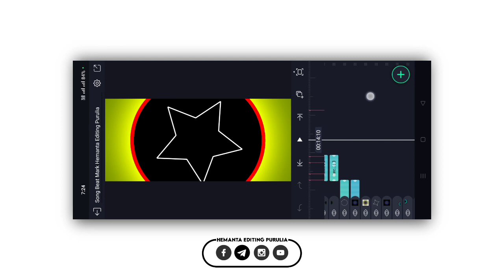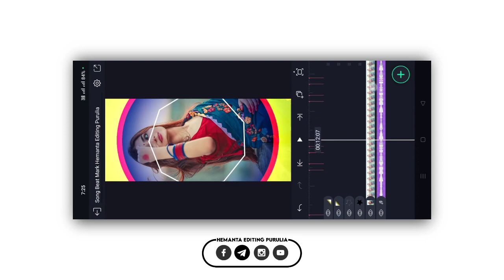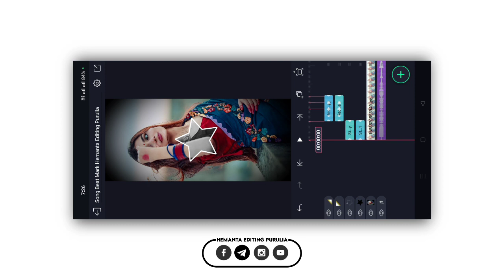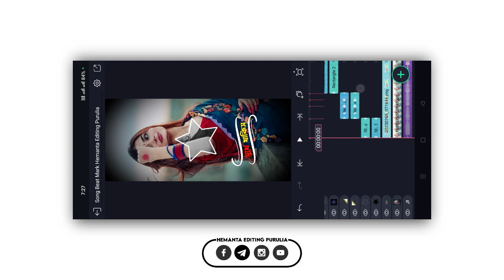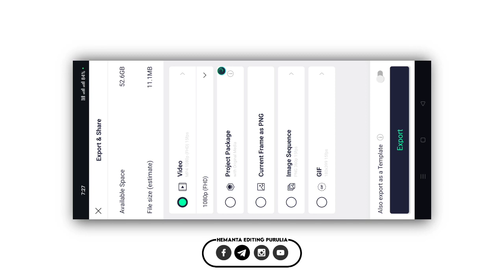Sukhe Thakis Dj Light Effect Status Video Editing | Shikari New Sad Song Light Effect Status Editing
Coming Soon

HASTAGS :-